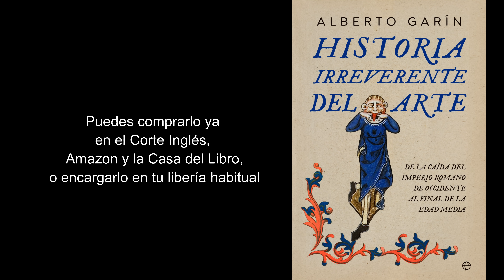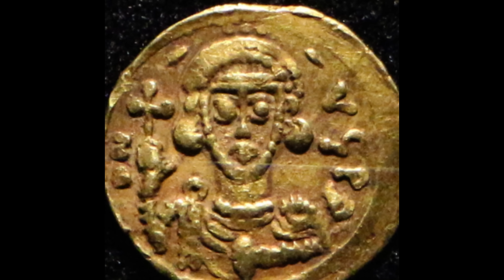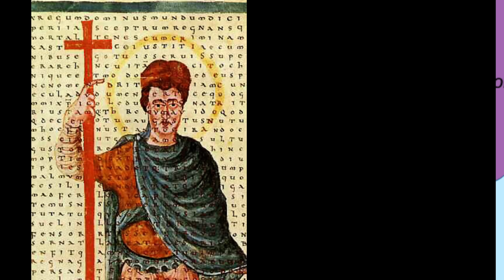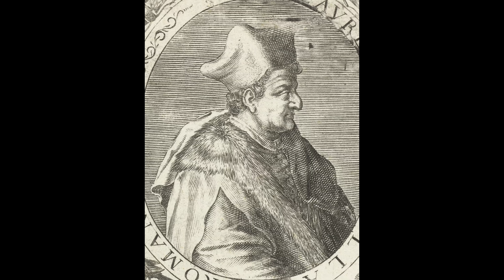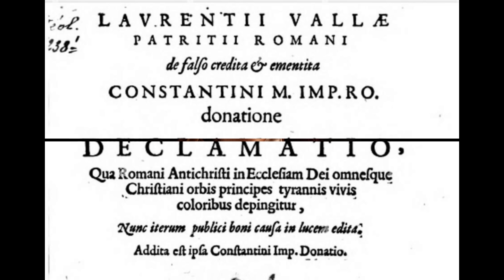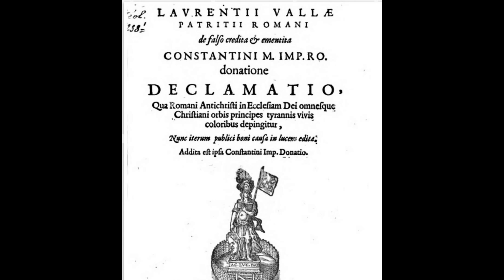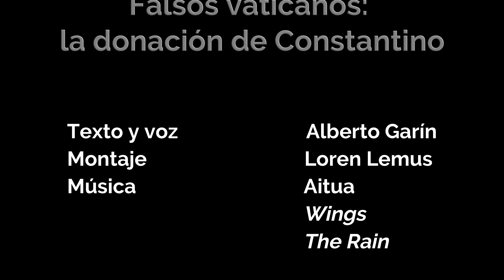Falsos vaticanos la donación de Constantino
A mediados del siglo XV fue nombrado Papa de Roma Nicolás V, quien está considerado uno de los primeros pontífices humanistas. Prueba de ello es que  propició la construcción de la biblioteca vaticana sino que para ellos se hizo rodear de un grupo de eruditos entre los que destacaba con luz propia Lorenzo Valla. Un notable filólogo que fue el encargado de demostrar de una manera científica la falsedad de la donación de Constantino, donde se justificaba la posesión territorial de Italia por parte del papado. Lo llamativo es preguntarse por qué hizo este movimiento cuando claramente le quitaba beneficios. Veamos la historia completa para entenderlo.